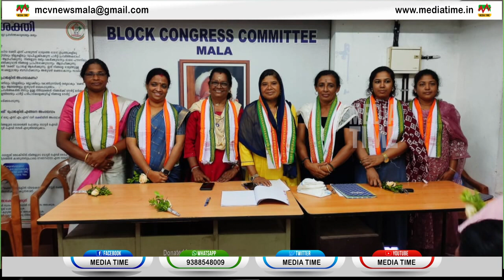മഹിളാ കോണ്‍ഗ്രസ്സ് മാള ബ്ലോക്കിലെ മണ്ഡലം പ്രസിഡന്റുമാര്‍ സ്ഥാനമേറ്റു